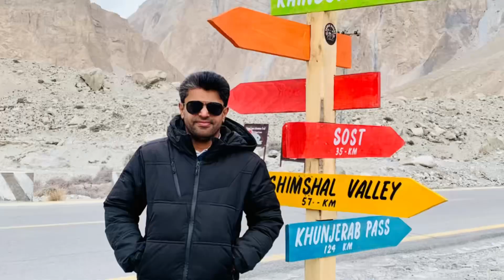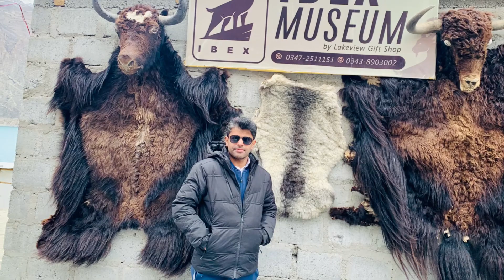Laila o laila on sittar by Wajeeh Nizami on special request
Laila o laila on sittar by wajeeh nizami.